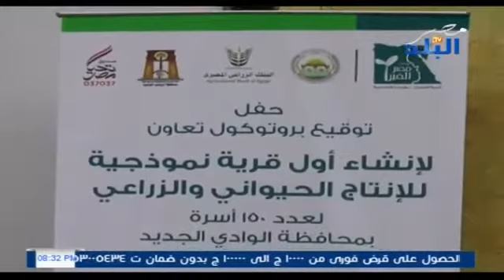حصريا لقاء مع وزير الزراعه والدكتورة منى محرز نائب وزيرلا الزراعة ومحافظ الوادى الجديد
مع الاعلامى طارق خليل على قناة مصر البلد 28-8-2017